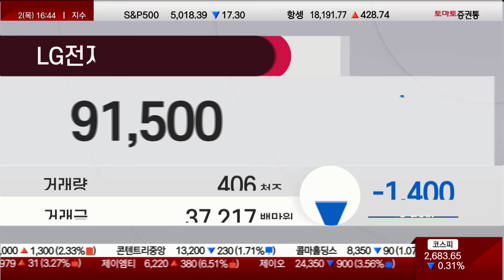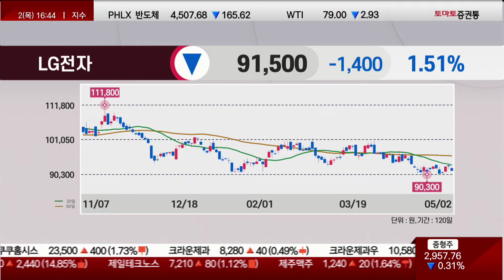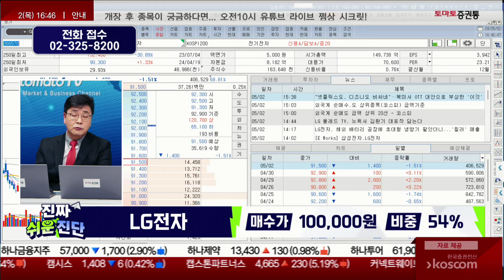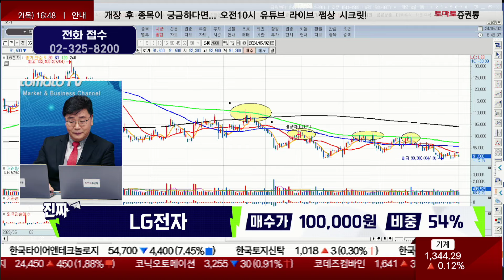LG전자(066570) / 경기 회복이 필요한 시점…주가 상승에도 시간 필요 [이재필 전문가_진짜 쉬운 진단]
▶이재필 전문가_진짜 쉬운 진단

- 개장 시황
- 급등주 분석